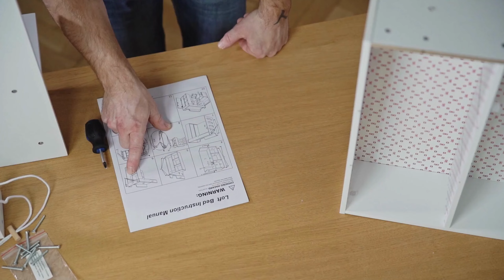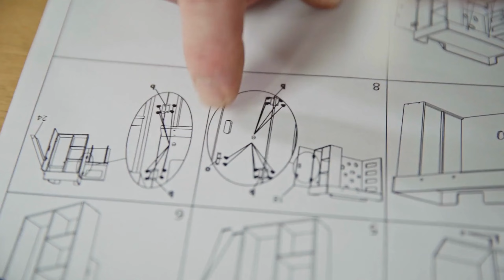Götz Loftbett Fred